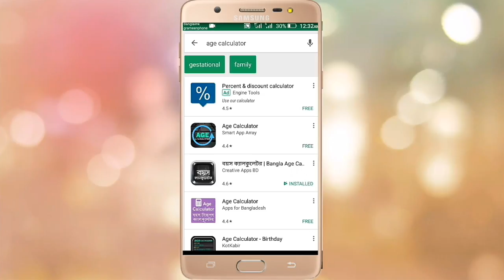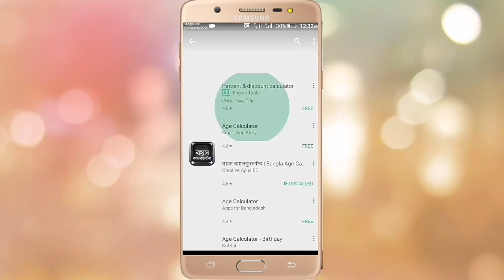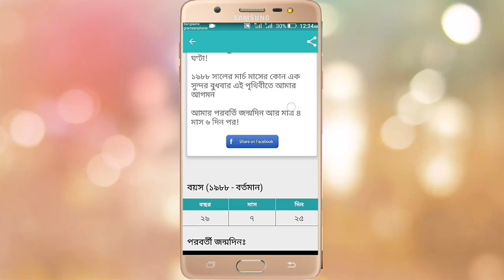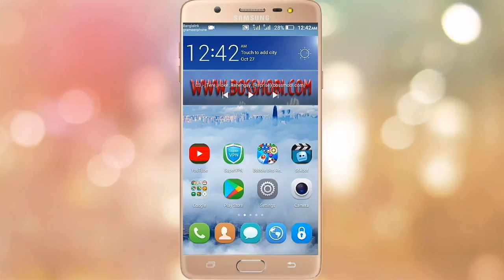How To Age Calculation Best Apps bangla /Android And Technology/